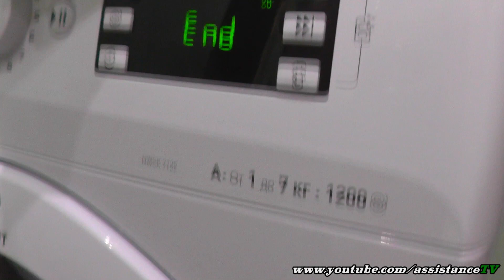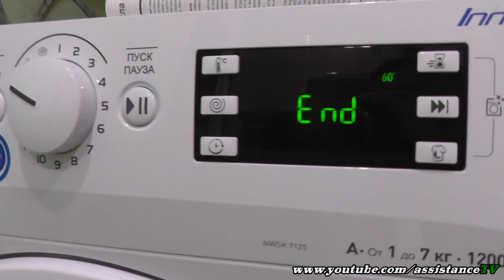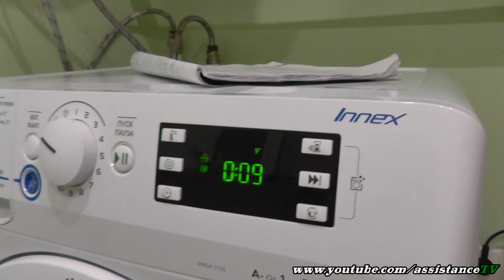Стиральная машинка - INDEZIT INNEX - Видеообзор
Обзор моей новой стиральной машинки индезит инекс

Все вопросы - SKYPE:  assistancetv

 Партнерская программа AIR.

Это проверенная партнерка для YouTube!